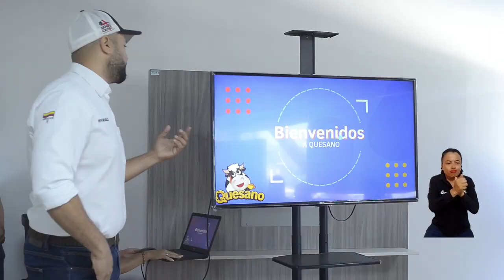Beneficiarios de proyecto de innovación empresarial presentan los avances de sus prototipos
En el marco del proyecto Sistemas de Gestión de Innovación, en el que la Universidad del Magdalena actúa como aliado estratégico de la Cámara de Comercio de Santa Marta para el Magdalena, se realizaron las primeras sesiones del Project Pitch. En esta etapa, las 30 empresas beneficiarias del proyecto presentaron el estado actual de sus prototipos, con los que buscan innovar en herramientas de comercialización, producción y en el mejoramiento de sus procesos.